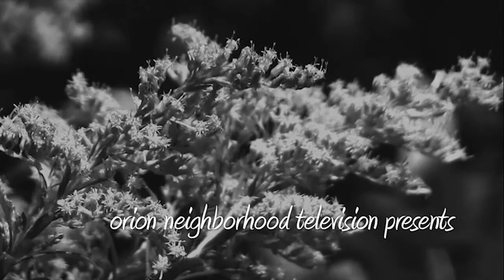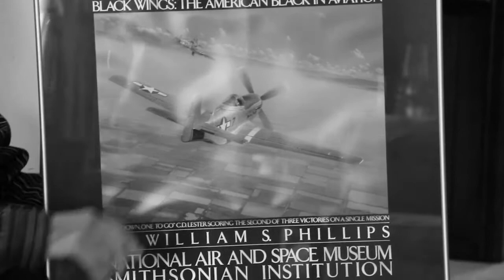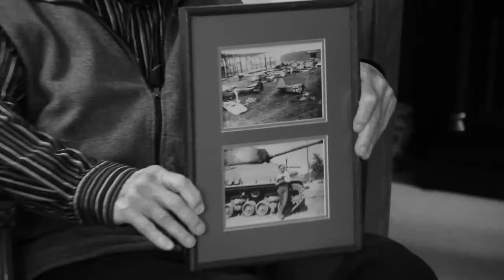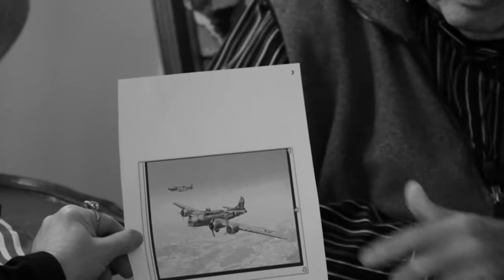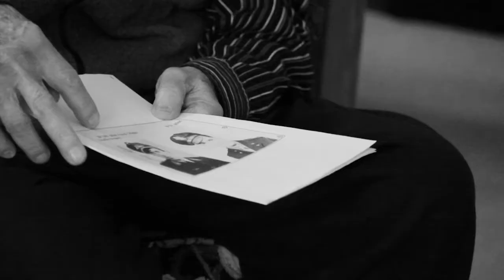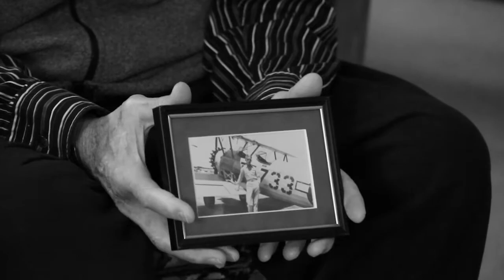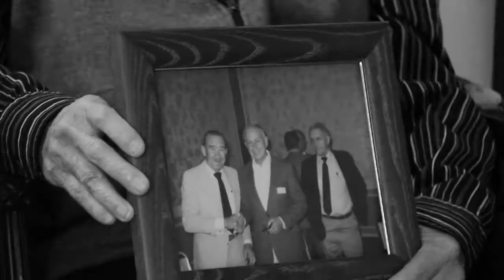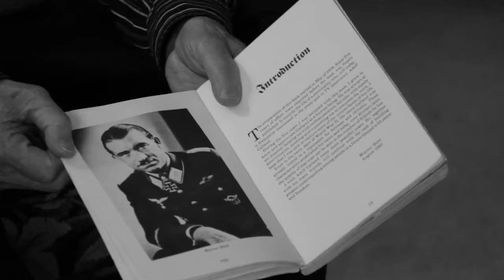You're Kind of a Big Deal Episode 6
Peggy chats with Bud Abbott about his days as a pilot in WWII.